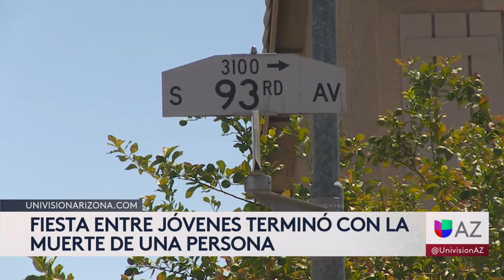Fiesta entre adolescentes termina con un muerto y un detenido en Phoenix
La violencia entre adolescentes sigue aquejando a residentes en diferentes sectores del valle, y este fin de semana no fue la excepción: otra fiesta entre jóvenes terminó con el arresto de un sospechoso y con la muerte de una persona en Phoenix.